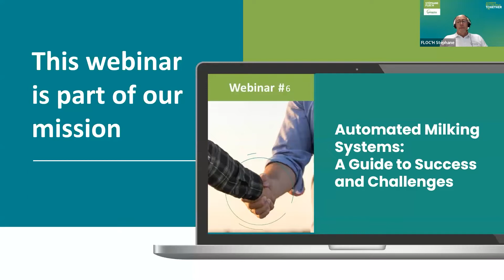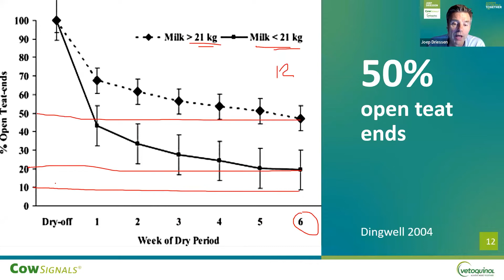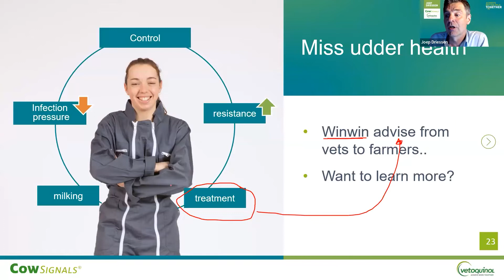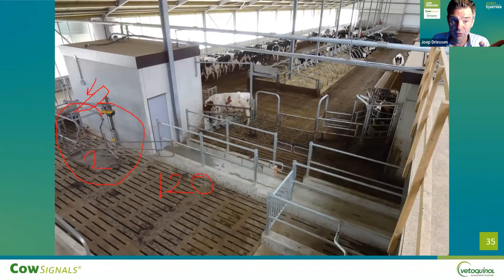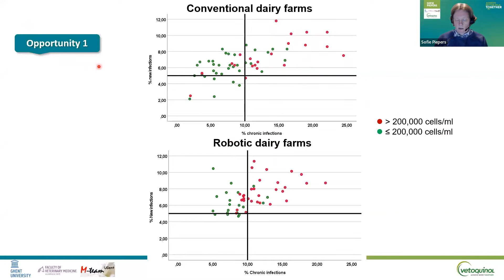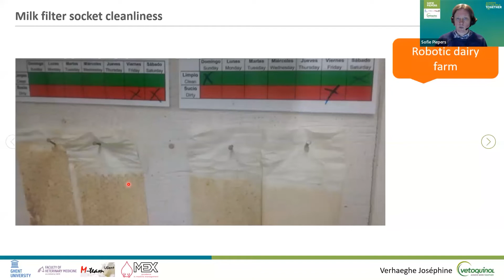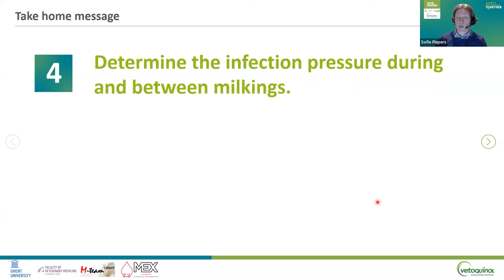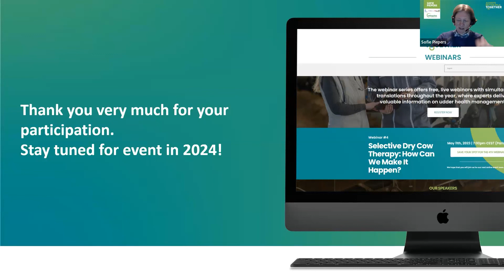Webinar 6 : Sistemi di Mungitura Automatica: Una Guida per il Successo e le Sfide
Vetoquinol offre una serie di webinar gratuiti e in diretta con traduzione simultanea durante tutto l'anno, in cui gli esperti forniscono informazioni preziose sulla gestione della sanità della mammella.

Noi di Vetoquinol crediamo che sia possibile ottenere una migliore qualità della vita, un’attività più sostenibile e vacche più sane.

Grazie a una partnership vincente, alla prevenzione e alla terapia della mastite basata sull’evidenza, possiamo ottenere molto di più, insieme!

Ci auguriamo che vi unirete presto a noi per il nostro prossimo evento online. Restate sintonizzati!